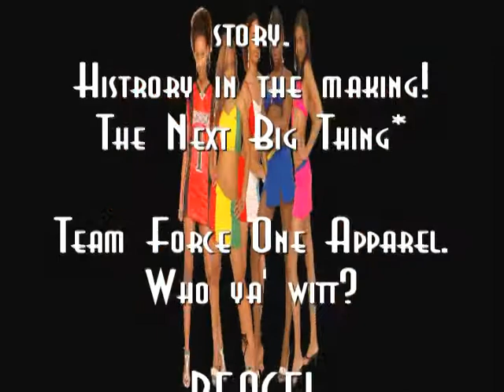Copy of Team Force One Apparel Walk it out!!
More Video from the 2007 Fashion Show at Wades in Seattle Washington.